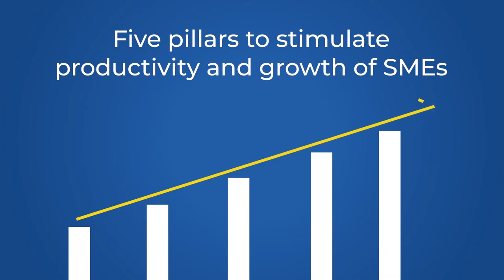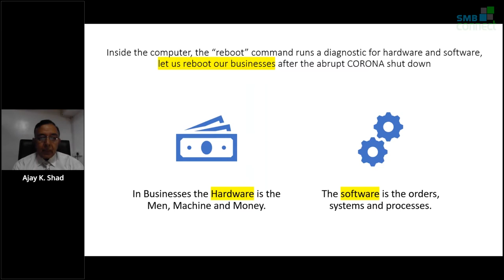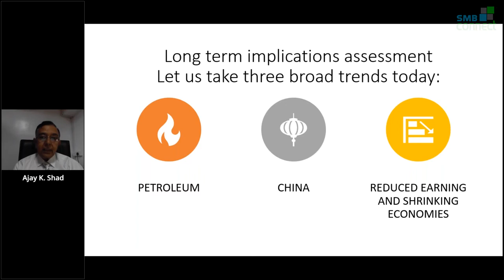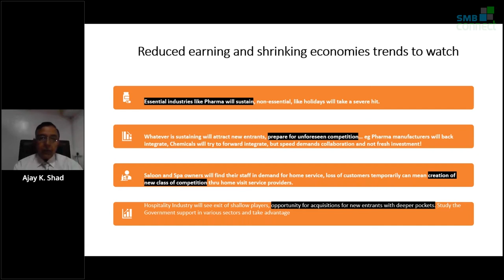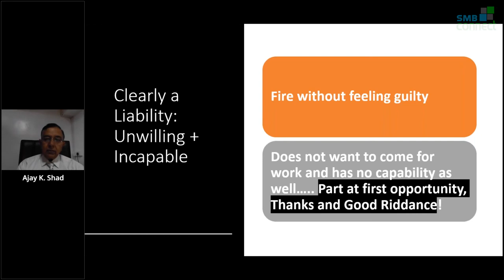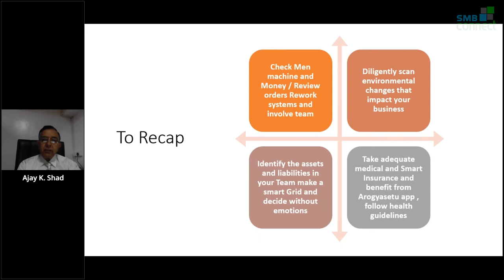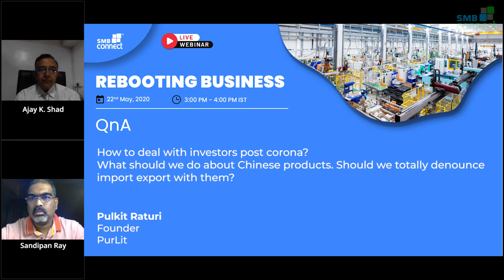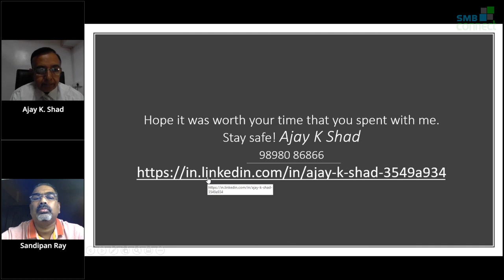Webinar - Rebooting Business